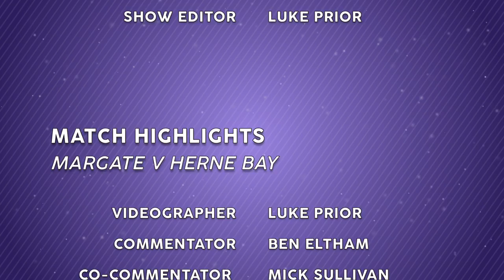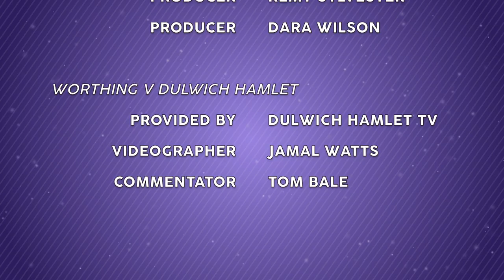The Bostik League Show - Ep 12: Margate v Herne Bay (FA CUP SPECIAL)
Today's match focus is an FA Cup special between two Bostik sides. Margate, in the Bostik Premier take on Herne Bay of the Bostik South in the 3rd Round Qualifying of the Emirates FA Cup.

Margate beat Kings Langley 1-0 in the second round, whilst Herne Bay defeated Horsham 5-2. In the Premier League, Margate are in 7th with 15 points, with Herne Bay sitting in 10th on 15 points in the South Division.